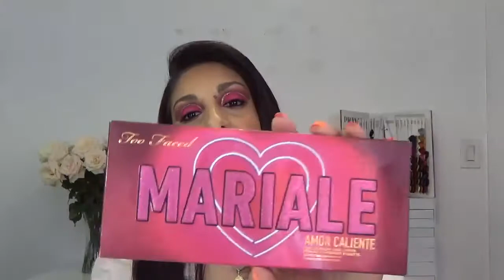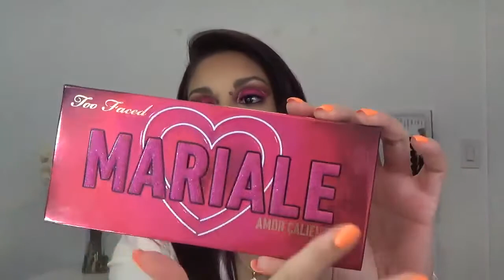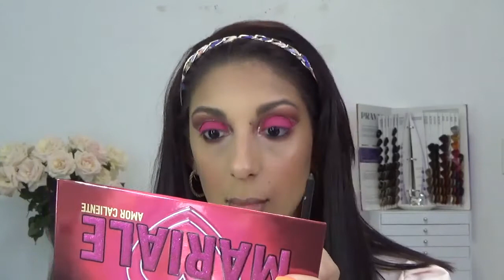Too Faced Amor Caliente & Christmas Snuggles & Melted Kisses Liquid Lipstick Set. Reseña.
Hola Chicas espero que disfruten de esta reseña donde les presento algunos de los productos del mas reciente lanzamiento de Too Faced.

PRODUCTOS MENCIONADOS
Christmas Snuggles & Melted Kisses Liquid Lipstick Set - $25
Amor Caliente Eye Shadow & Cheek Palette - $42

MUAX nos vemos en el próximo video